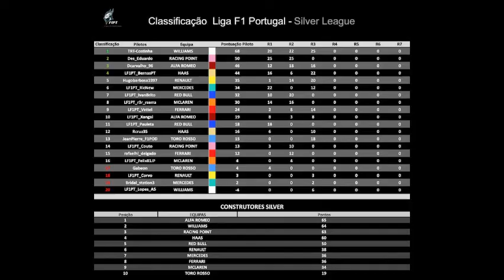F12019 | LigaSilver | Canadá | LF1PT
3º Corriga da Liga Silver LF1PT no Circuito Gilles Villeneuve, no Canadá.